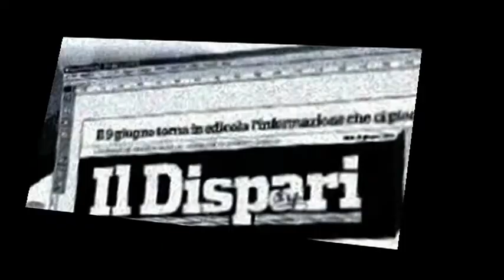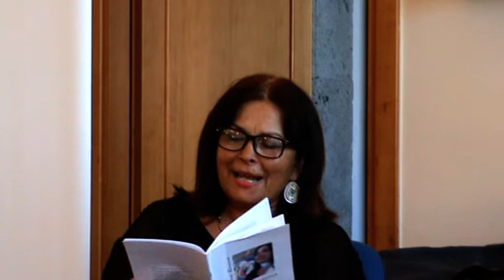6 Flora Rucco 5 luglio 2022 Biblioteca Antoniana Ischia Evento DILA